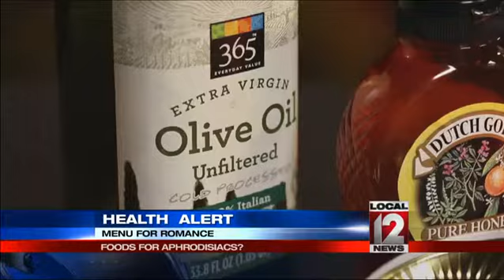Health Alert: Foods for aphrodisiacs?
CINCINNATI (Liz Bonis) -- A new report says that a few foods might be fitting for your Valentines Day 2015, menu as they could help enhance the romance in your life.There is some thought that any food you think might help the romance in your life really can thanks to the placebo effect, but certain ones seem to be referred to as aphrodisiacs or love potions so to speak.This new report says that even if that's not true, some foods do have a lot in them that's good for you so this Valentines Day, here's a few to add to your latest list:Oysters are one, dietitians at university hospitals case medical center said Aphrodite, the Greek goddess of love, rose from the sea on an oyster, which is how they became associated with aphrodisiacs, They do contain a few things though that might help enhance romance, such as amino acids, which may increase the production of hormones such as estrogen and testosterone.Strawberries are next, as they are packed with Vitamin C for healthy skin, and they are considered a fertility enhancing food.After that we have olive oil. Ancient Greeks said it would enhance mens virility, but it also contains good fats the body needs.Finally, we have honey. The term honeymoon comes from a drink made with honey and alcohol traditionally given to newlyweds. It also has anti-bacterial properties along with being a tasty sweetener.Speaking of sweet, chocolate makes the list of aphrodisiacs for dessert, It does have several compounds in it that may be good for the body, especially dark chocolate, but it also may have mood altering capabilities that work on certain things in the brain such as tryptophan, which relaxes you, and serotonin which makes you happy, or at least puts you in a better mood.Follow Liz Bonis on Twitter @lbonis1, and LIKE her on Facebook.Follow us on Twitter @Local12 and LIKE us on Facebook for updates!